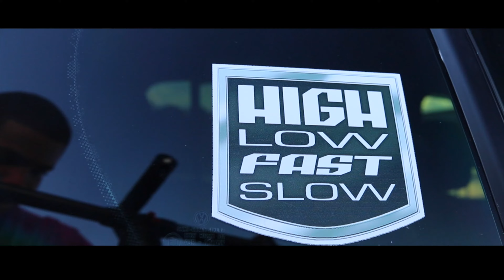Stance Brothers | (4K)